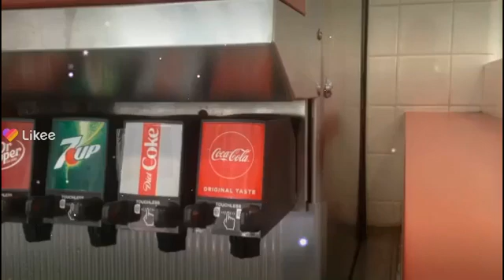Marco Reviews tries touch less tech & feels defeated Ex of learning curve tech like fobs